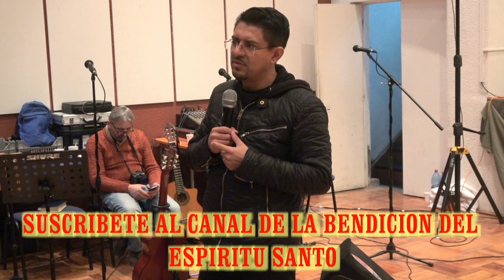ENCUENTRO REGIONAL CENTRO 20 JULIO 2019 Edwin Mauricio Garcia